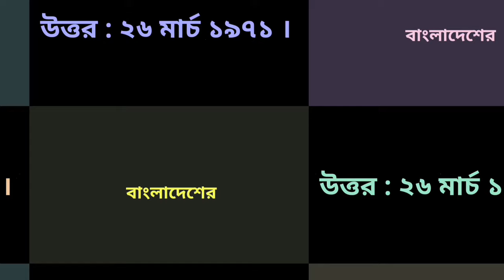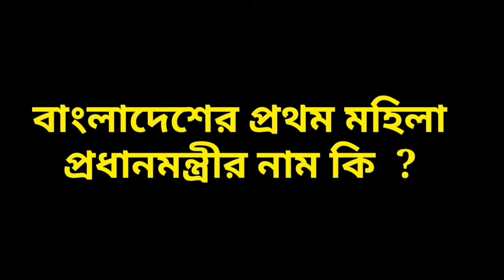বাংলাদেশের পরিচিতি নিয়ে কিছু প্রশ্ন ও উত্তর। সাধারণ জ্ঞান। ভিন্ন তথ্য।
বাংলাদেশের পরিচিতি নিয়ে কিছু প্রশ্ন ও উত্তর। সাধারণ জ্ঞান। ভিন্ন তথ্য। General knowledge. Different information

Vlog video

Our Another channel link :

Vlog video Channel : AY Dream 2.0